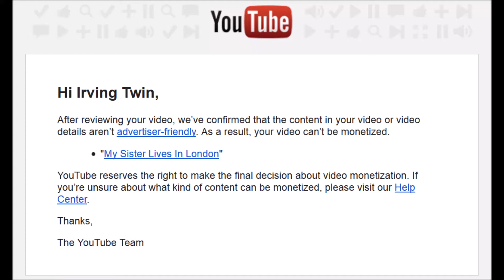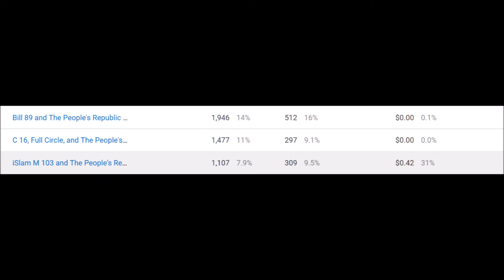YouTube Vs Creators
YouTube doesn't give a shit about creators; ironically to YouTube's detriment...